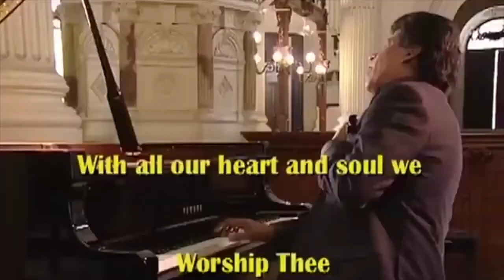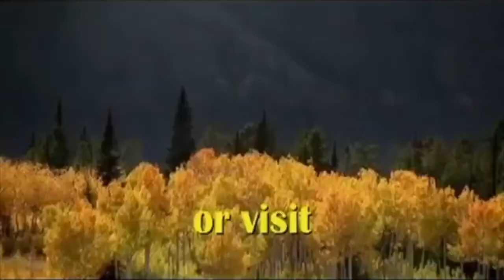Worship Piano - ENOCH FERNANDO PROMO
Worship Piano
" Music That will Touch your Heart and Move your Soul "
Experience the relaxing, worshipful, music  of  two time International Grammy  contender musician/composer  Enoch Fernando.  His concerts include Hymns, contemporary songs of praise,  and other well known worship melodies.
Bring the gift of Enoch Fernando's  motivational message music into your life.  An Enoch Concert is an emotional, soothing, moving experience of sound and video sure to increase your praise and worship levels to untold heights. Enoch’s concerts and recordings include popular songs of praise along with original contemporary compositions and arrangements all in a blended format.

His keyboard has no language barriers. Accompanied with rich orchestrations and multimedia video, his breathtaking arrangements and inspiring testimony have touched the hearts of over two million people worldwide. Enoch travels 300,000 miles yearly, and has performed in over 50 countries and 4000 concerts around the globe.

" Enoch's music will cause you to rejoice in praise to God" Pastor Rick Warren best selling author.

Equipment used:
If you are looking to make great videos you can order the following products from Amazon by clicking the links below this way you will be helping our charity as well.
Video gear I use great and economical:
Sennheiser AVX Digital Wireless Microphone System:
Manfrotto Xpro Aluminum Video Monopod:

Enoch Fernando